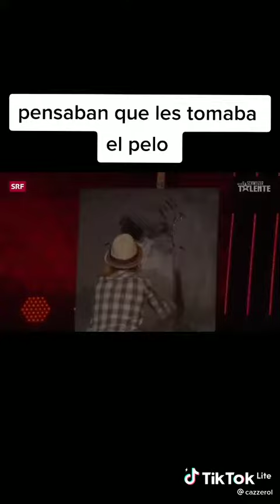Pensaban que les tomaba el pelo.📌